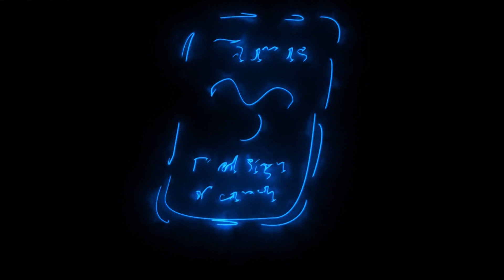How Each Zodiac Sign Shows Love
Unlock the secrets of love compatibility with our comprehensive guide to zodiac signs in relationships. From fiery Aries to compassionate Pisces, discover how each sign influences matters of the heart. Dive into the world of astrology and gain valuable insights to navigate your love life effectively.